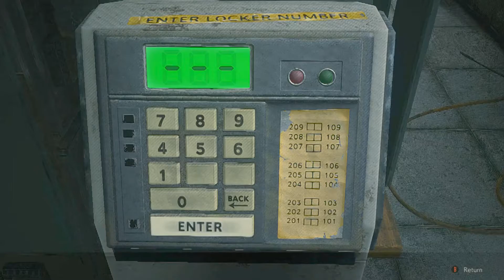AVR| RE2 REMAKE (Claire A) P7 ["A Little Cleanup"]